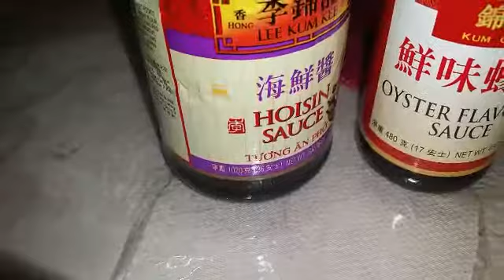Siopaw filling recipe